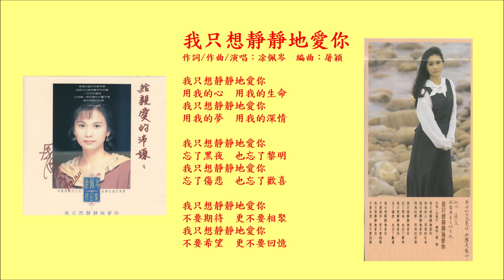我只想靜靜地愛你~凃佩岑